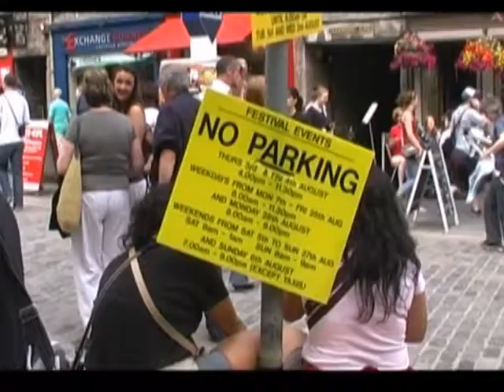Day 1 Edinburgh Fringe 2006